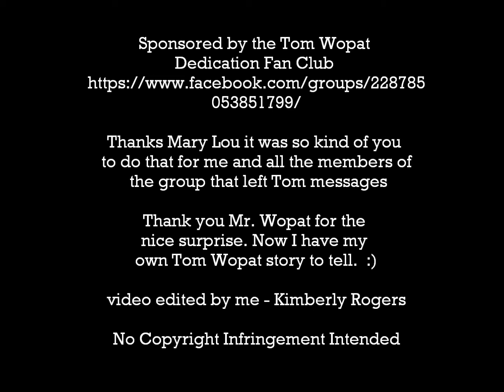Tom Wopat Dedication Fan Club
This video was made from The Colony Palm Beach hotel where Tom Wopat was playing for a few days. It was filmed on March 19, 2014. Mary Lou Tringali sent this video clip for me to put up.